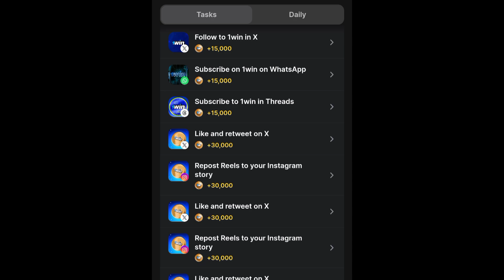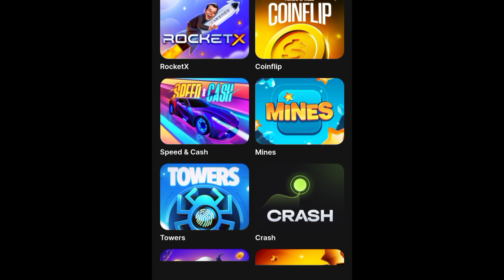1Win Free Earning Trick | New Earning Game 🤑 | 1Win App Withdrawal Proof 🤑🤩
1Win Free Earning Trick | New Earning Game 🤑 | 1Win App Withdrawal Proof 🤑🤩 |

1Win app se paise kaise kamaye
1win apo me Withdrawal kaise le
1Win app me paise add kaise kare
1Win real hai ya bhi

Please play In Your Risk
Please watch all video only 🤑🤑 Game Is Very Risky So Please play With Extra Money 🙏🏻🙏🏻